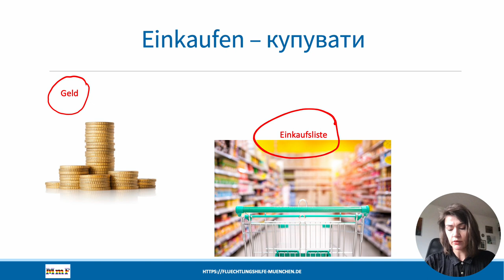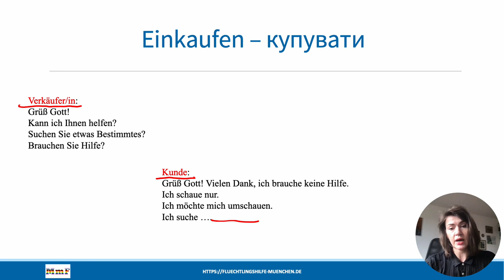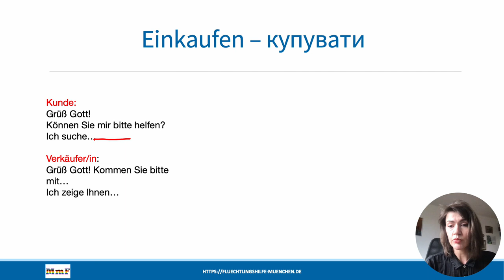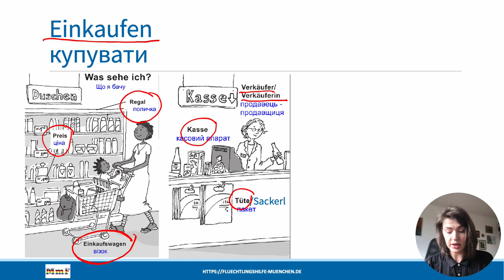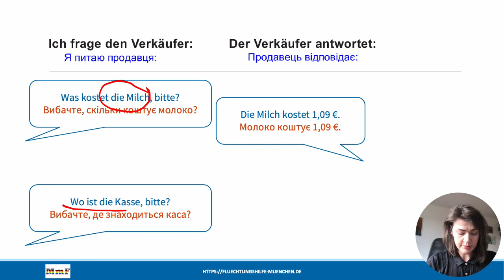Deutsch für Ukrainer*innen: Einkaufen - 1/ німецька для українців -тема покупок - 1